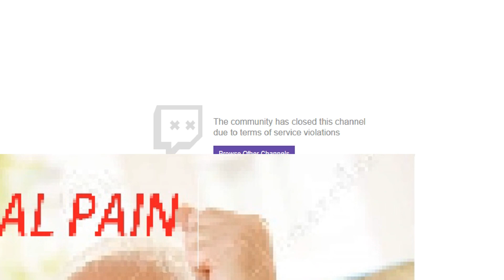GAMEWINNING 1V5 CLUTCH! JDM MAKES KID'S DAY! K0NFIG PERFECT PISTOL! NBK ACE! | CS GO PRO PLAYS EP44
The BEST Pro Plays DAILY EPISODES You can find these Pro Plays Clips Highlights from Reddit /r/GlobalOffensive!  Hope you enjoyed episode 44 of "CS GO Pro Plays". It consists of funny, best Twitch and Pro Stream Highlights Moments all taken from Reddit! Featuring FUNNY! VAC SHOTS PLAYS CLUTCHES STREAM MOMENTS INSANE ACES AWP PLAYS NINJA DEFUSES CLUTCH PLAYS of the week!

HEART FELT JDM Makes Kid's Day Clip! Please watch probably favorite clip of this episode: 7:27

Just shoot me an email, or hit me up on Twitter =) Hopefully we can work together in the future!

Hey! I upload unique content every week. This includes CS GO Gambling, CS GO Funny Moments, CS GO Overwatch Cases, CS GO Trade Up Contract, CS GO Skins, CS GO Inventory Showcase, Tips, Tricks, Tutorials, Explanations, CS GO Oddshots, CS GO Pro Moments, CS GO Funny Twitch Moments, & More!

ChronoYinger CS GO Pro Plays